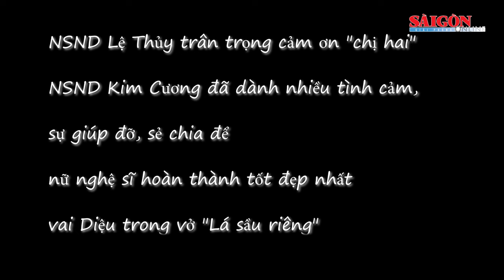Nghệ sĩ Kim Cương và Lệ Thủy chia sẻ tâm tình về "Lá sầu riêng"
Chia sẻ về việc "khắt khe" trong lựa chọn ê kíp nghệ sĩ dàn dựng và biểu diễn "Lá sầu riêng", NSND Kim Cương trải lòng: Tôi có đến 80 - 90 vở kịch nhưng có một vài vở tôi coi là "gia bảo", trong đó có "Lá sầu riêng"...